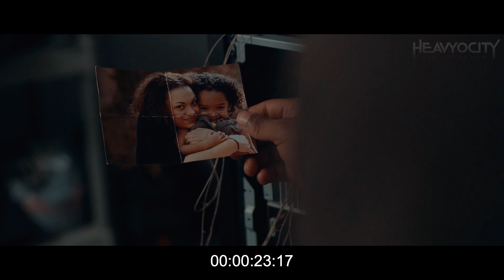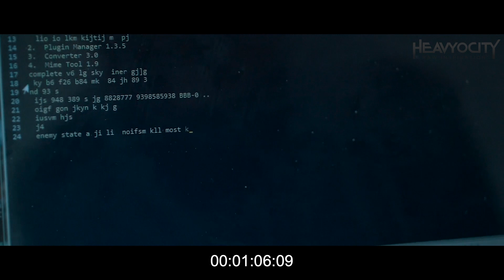Heavyocity Scoring Contest "Man for the Job" by Thomas J. Peters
A Rescore of a scene from Mayar Nouri’s short film "Signals", as my official entry to the Heavyocity Foundations Scoring Competition.

"Man for the Job"
Rescored Music Composed by Thomas J. Peters

Libraries used (5 total):
Heavyocity Foundations:
- Emotive Choir
- Synth Bass
- Staccato Strings
- Piano

Heavyocity's Damage 2
(Percussion Loops & Transitions)

Produced & Recorded using Cubase Pro 12

Thomas J. Peters
Music Composer